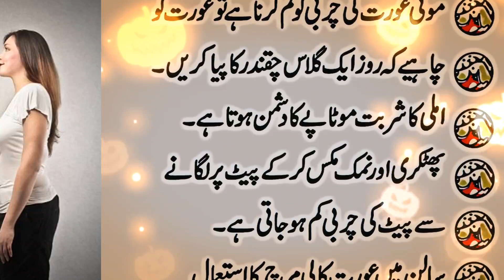موٹی عورتوں کو 7 دن میں پتلی کردینے والے ٹوٹکے!!